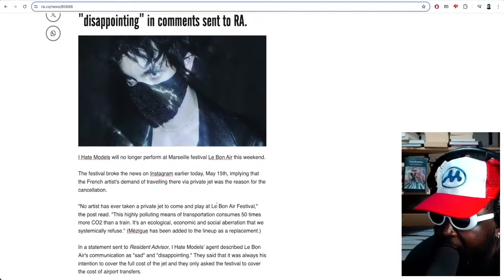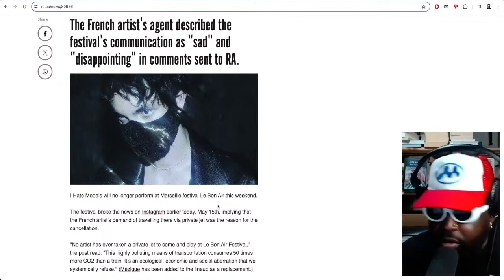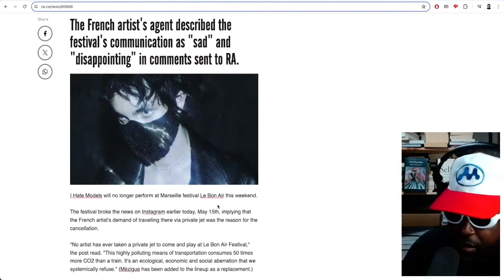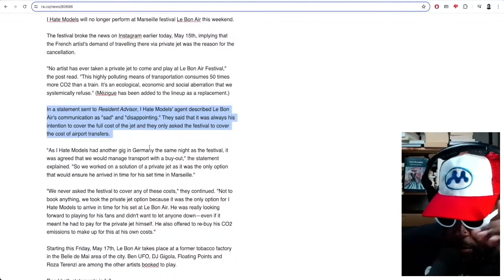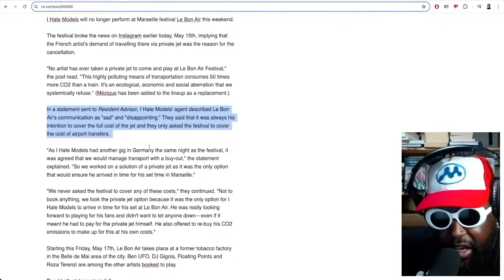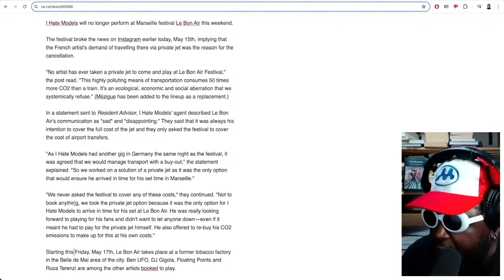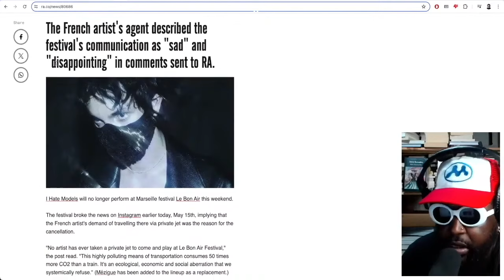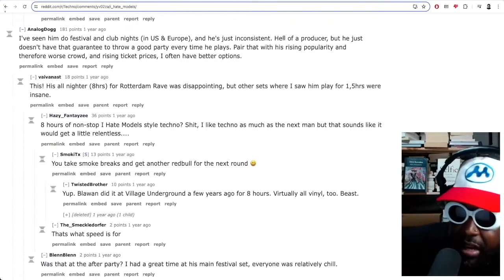French Festival DESTROYS I Hate Models